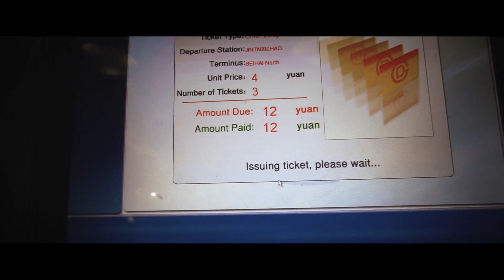Peking / Beijing und die Chinesische Mauer - Patrick Paetz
Ende April besuchte ich und meine Familie, wegen einem Stopover, die Stadt Peking / Beijing und dort habe ich die Chinesische Mauer besteigt und gefilmt.
Was für ein krasses Erlebnis.
Aber im Video werden unsere besuchte Orte gezeigt. Unter anderem haben wir uns auch die Verbotene Stadt angeschaut. Jedoch nur von Außen. Aber schaut euch einfach das Video an :D

Patrick Paetz : patrick.paetz
2 Account von mir : patrick.shots

Hoffentlich gefällt euch das Video :D